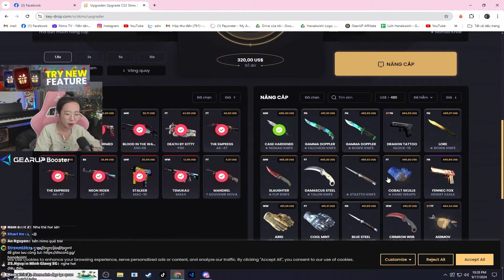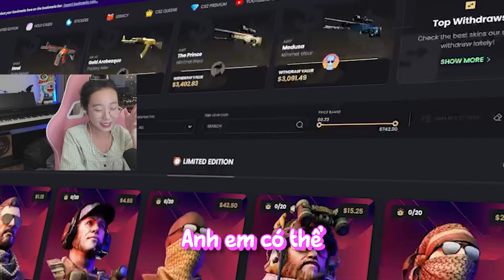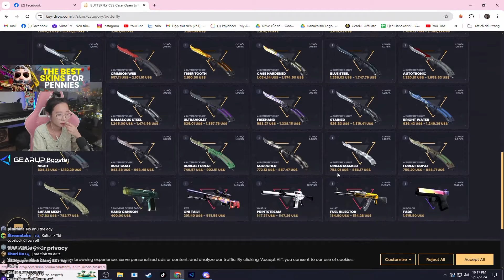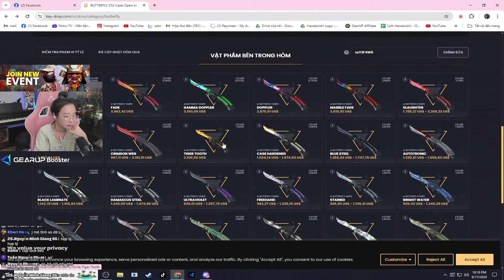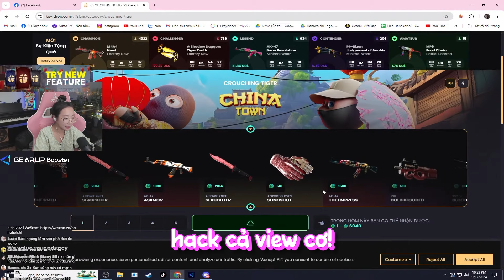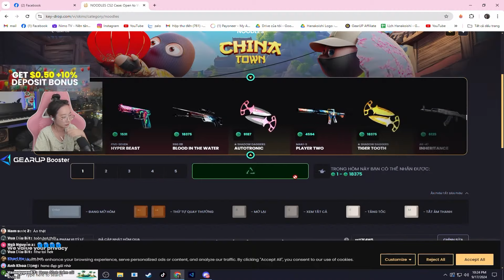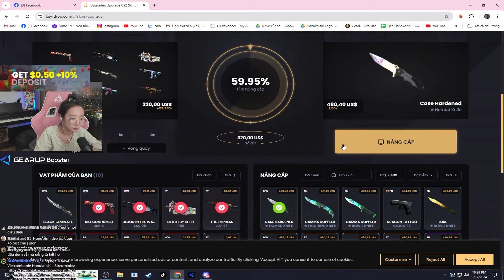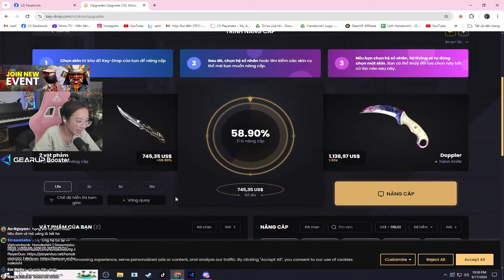(Key Drop) Tôi Chỉ Làm Một Lần Thôi Anh Em Xem Kỹ Này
►  Phần mềm giảm ping, giảm lag khi chơi game ( mọi người tải theo link độc quyền này để ủng hộ Hana nha )

► Khung giờ live hằng ngày : xem tui live từ 16h - 22h hằng ngày